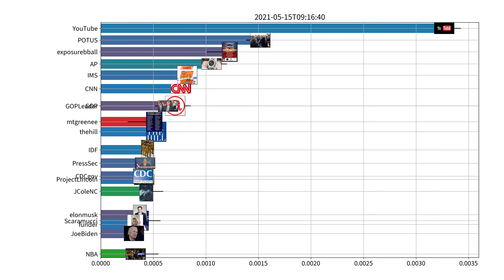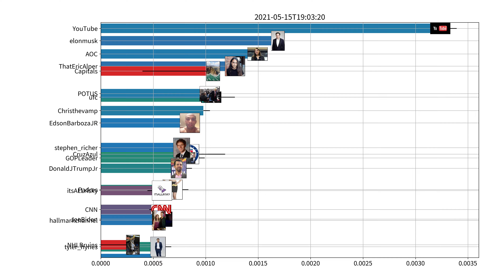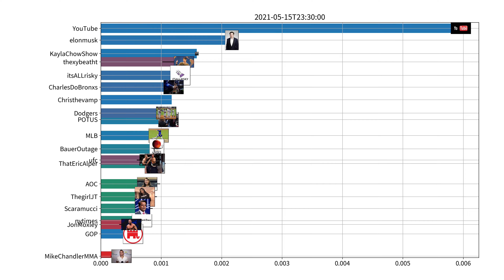Trending users on Twitter, US, 05-15-2021